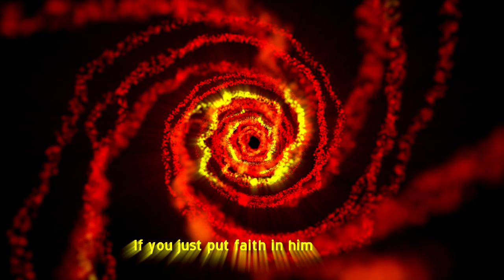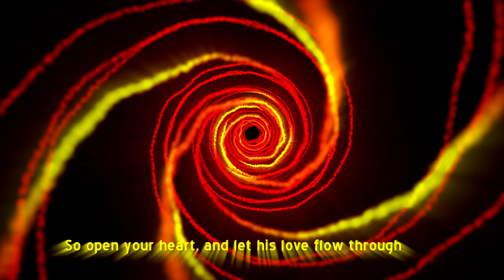Maher Zain + Irfan Makki - I Believe - Vocals Only - No Music - Lyric Video - Cover!!!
Amazing :D